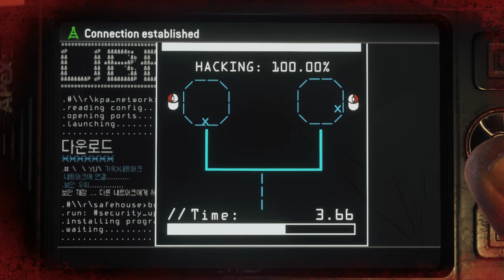Homefront: The Revolution Nvidia GT740m (720P)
Game runs laggy at 15-30 FPS on all low settings and at 1280x720.If they removed denuvo it would have certainly improved performance.